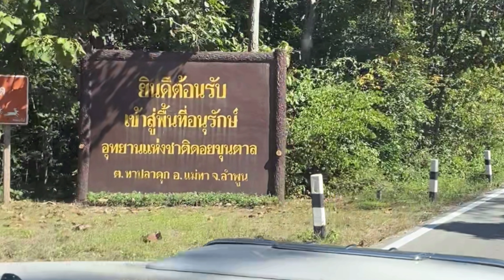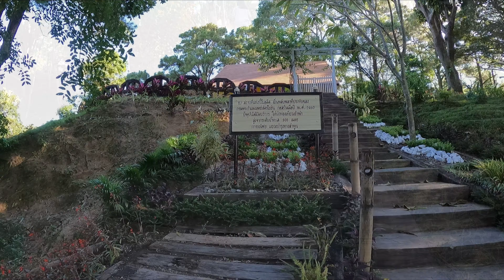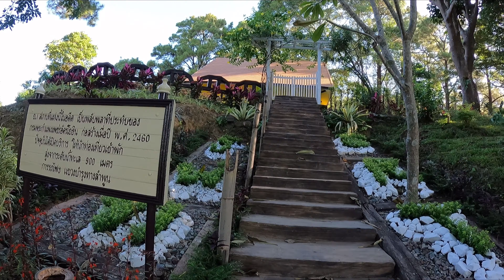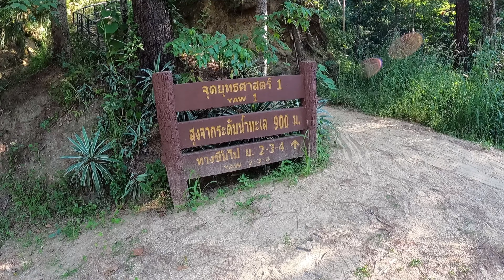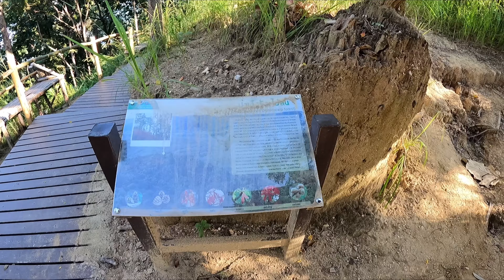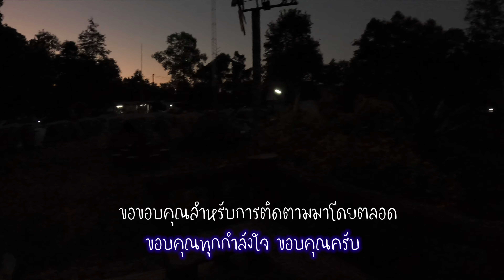จะรอดไหมบ่าว? พาขึ้น ย.1ถึง ย.4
พาขึ้น ย.1ถึง ย.4 จะรอดไหมบ่าว? กางเต็นท์นอนอุทยานแห่งชาติดอยขุนตาล

👉🏼แนะนำสถานที่ท่องเที่ยว กิจกรรม ไลฟ์สไตล์
✨🙏🏼ขอขอบคุณทุกการติดตามและรับชมคลิปเป็นกำลังใจที่มอบให้ครับ🙏🏼